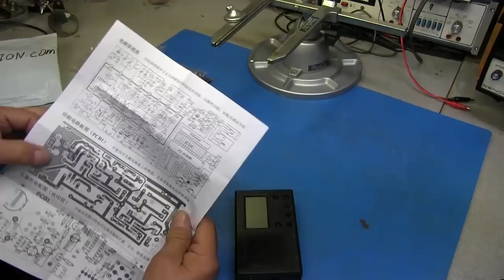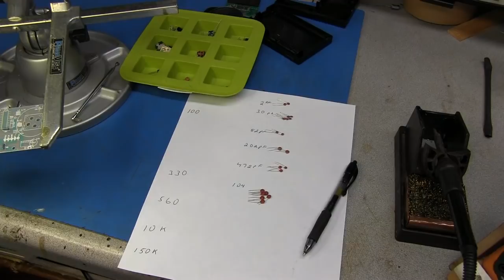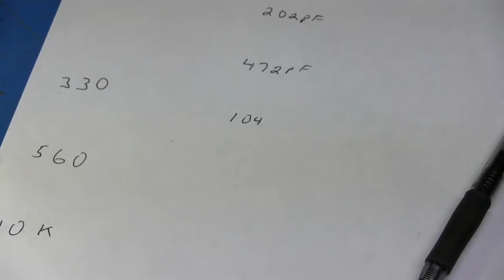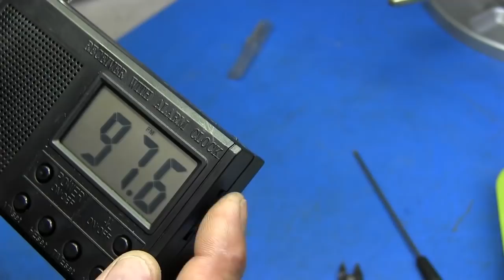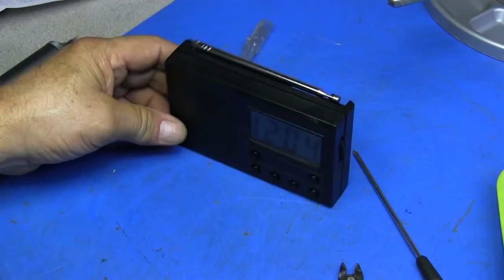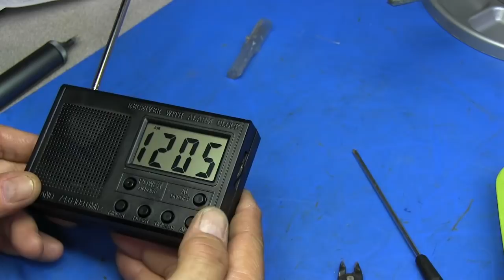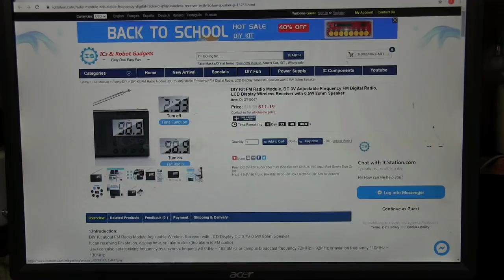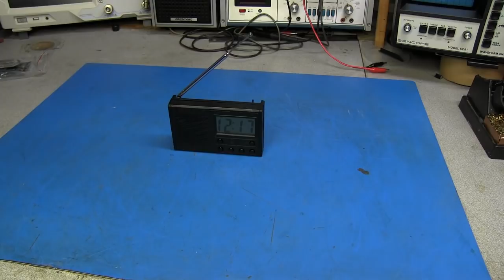#261 FM Radio - Clock Kit From ICSTATION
Lets put this kit together .